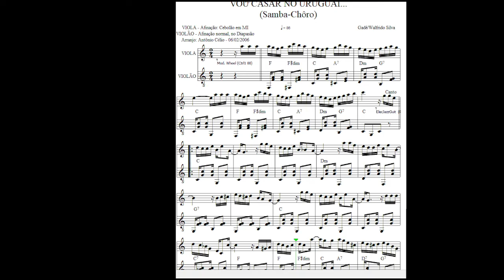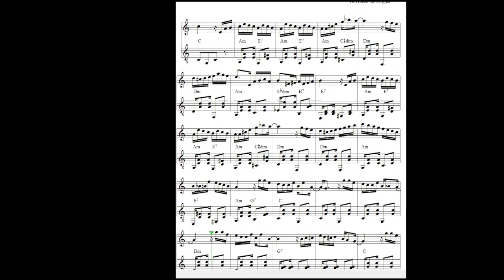Vou Casar no Uruguai